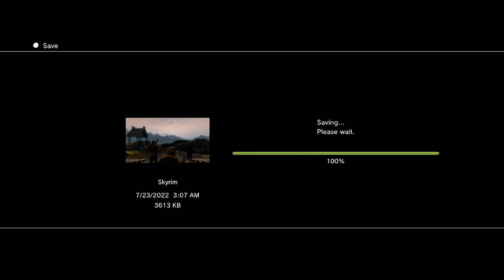PS3 Original Skyrim